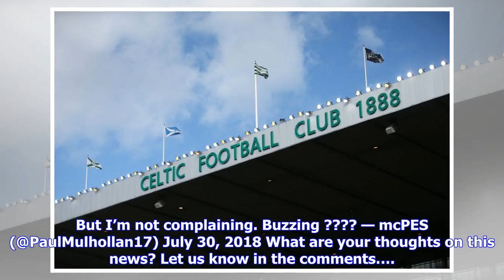'Amazing news' - These Celtic fans are loving the club's latest commercial deal | Vital Celtic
Video game company Konami announced today that Celtic will be included as a partner club in their new Pro Evolution Soccer 2019 title. We're delighted to announce @CelticFC as our latest partner club! — Pro Evolution Soccer (@officialpes) July 30, 2018 The deal means the Hoops will be featured in a big way when the game is released at the end of August, with Celtic Park included as a venue and the squad represented in-game using 3D scanning systems that t...